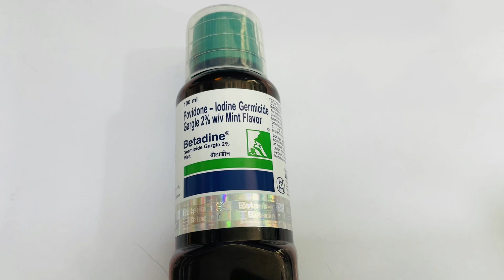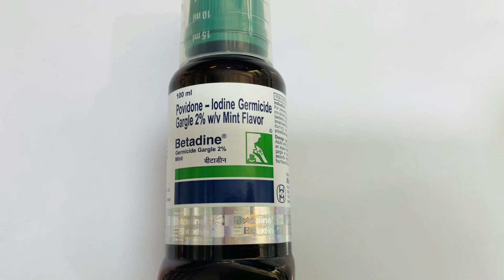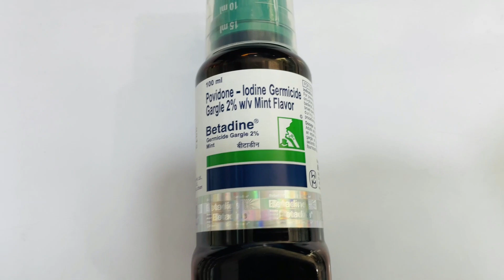Betadine Gargle Use in Hindi | Dose | Side Effect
Betadine 2% Gargle Mint
* Treatment of Mouth infection
* Treatment of Sore throat
* Treatment of Dry mouth
* Treatment and prevention of Wound infection
Betadine 2% Gargle Mint is an antiseptic and disinfectant agent that is used as a mouthwash to kill germs that cause infections of the mouth. It also relieves dryness of the mouth and sore throat.

HOW BETADINE GARGLE WORKS
Betadine 2% Gargle Mint is an antiseptic medicine. When used as a mouthwash, it kills harmful microorganisms of your mouth. This is how it works to prevent and treat infections.